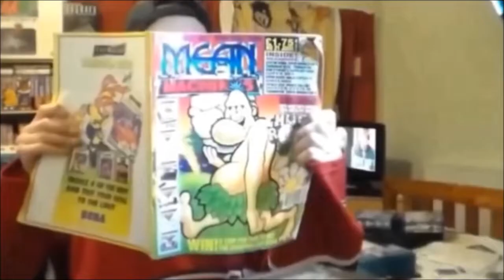The Kung-Fu Master Jackie Chan on Final Burn Alpha (KinHanK GP430)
In this video I play an arcade machine I never even knew existed, The Kung-Fu Master Jackie Chan.  I'm running this in Final Burn Alpha running on the KinHanK GP430.  This game does not run 100% but is more than playable.